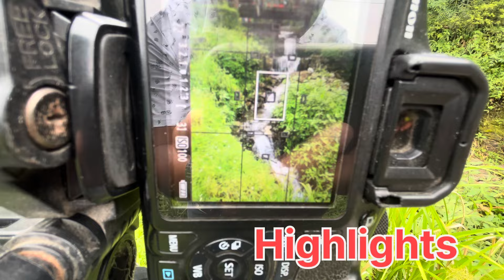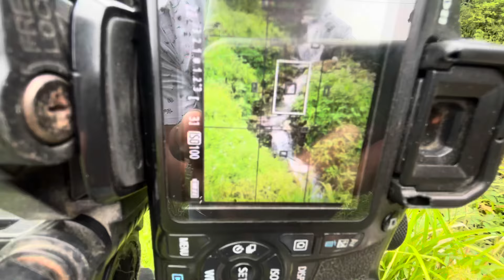Kurseong samma ko ramailo yatraa